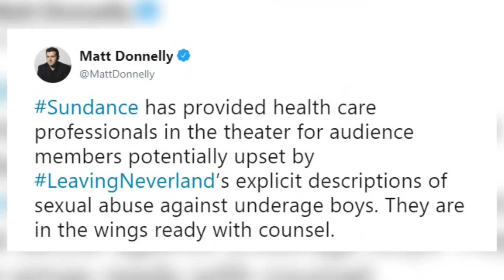Leaving Neverland - kontrowersyjny dokument na temat Michaela Jacksona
Leaving Neverland - kontrowersyjny dokument na temat Michaela Jacksona! Na ostatnim Festiwalu Sundance zaprezentowano czterogodzinny dokument,  Leaving Neverland, w którym Wade Robson i Jamesa Safechuck oskarżają Króla Popu o nadużycia. Co się działo za drzwiami rancha Neverland i czy Michael Jackson faktycznie popełnił przestępstwo? Dlaczego dokument wzbudza tyle kontrowersji?